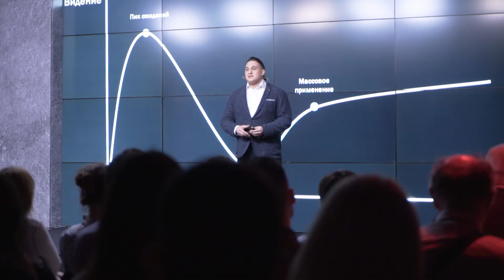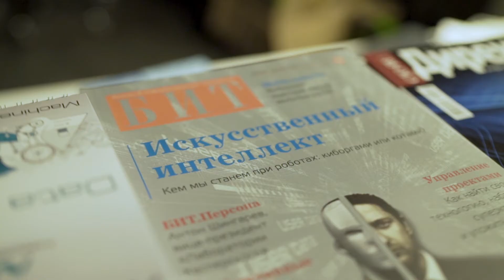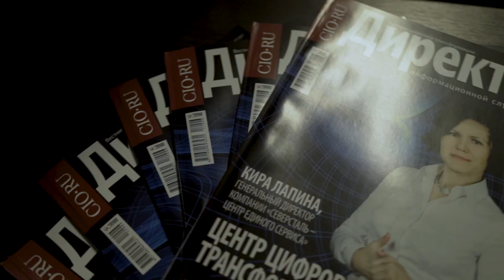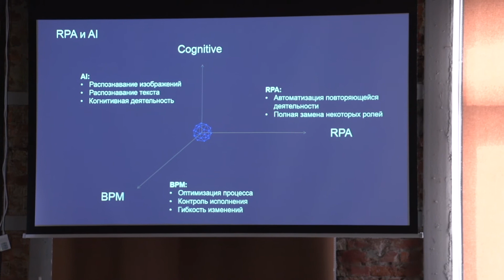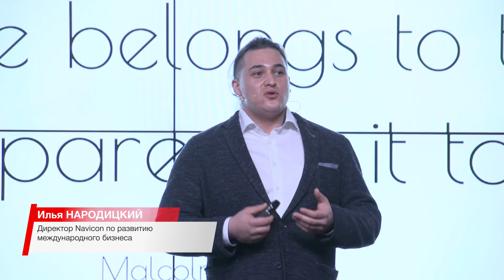Data Talks 2017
Navicon. Data Talks | Machine Revolution